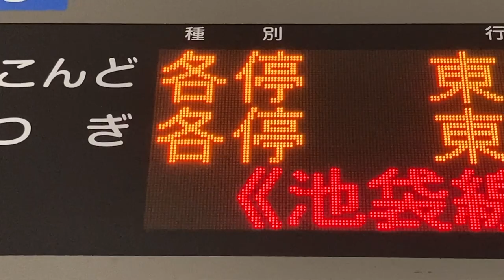西武 国分寺駅 改札口 発車標(LED電光掲示板) 運行情報スクロール表示 丸印の点滅表示